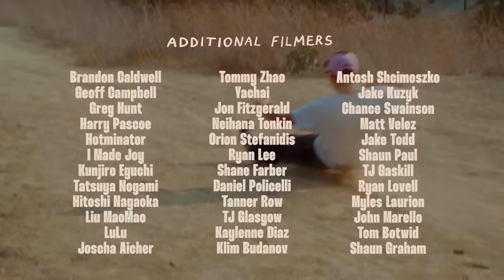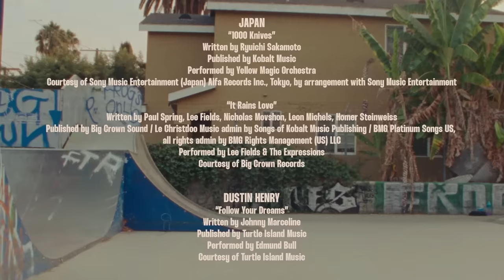Vans Skateboarding Presents: Nice To See You | Skate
Vans proudly presents Nice To See You, our first-ever globally collaborative skateboarding film that was created with help from the Vans skate team and talented filmmakers around the world. Nice To See You expresses the shared feeling of solidarity and commonality amongst skateboarders everywhere, regardless of location, background or identity. The film was produced under the guidance of Los Angeles-based renowned filmmaker and photographer Greg Hunt, with support from creative talents including Tommy Zhao, Shari White (who directed Vans’ Credits), Paul Labadie and Max Pack (who directed Vans Europe’s Tom’s Tales), George Kousoulis, Daniel Dent, and Kyota Kamei.

Nice To See You stars: Adelaide Norris, Alexey Krasniy, Breana Geering, Chima Ferguson, Daiki Hoshino, Diego Todd, Digby Luxton, Dustin Henry, Etienne Gagne, Nick Michel, Notis Aggelis, Pedro Delfino, Rio Morishige, Ronnie Sandoval, Shogo Zama, Simon Zuzic, Una Farrar, and Wang Guohua, with appearances from many other Vans Family members.

00:00 – 03:45 – Nick Michel
03:46 – 08:18 – Australia
08:19 – 12:41 – Ronnie Sandoval
12:42 – 15:16 – Alexey Krasniy
15:17 – 18:13 – Notis Aggelis
18:14 – 23:03– Japan
23:04 – 28:00 – Dustin Henry
28:01 – 33:22 - Diego Todd/Pedro Delfino
33:23 – 34:26 - Wang Guohua
34:27 – 37:18 - Breana Geering
37:19 – 43:13 – Chima Ferguson
43:14 - Credits

MUSIC CREDITS
“NICE TO SEE YOU”
“Song About an Angel”
Written by Jeremy Enigk, William Goldsmith, Dan Hoerner, Nate Mendel
Published by Sub Pop Publishing / BMG Bumblebee obo Ironic Superlative Music, Northern Clam. & Mr. Blue 72
Performed by Sunny Day Real Estate
Courtesy of Sub Pop Records
“Some Memo”
Performed by Reverend Baron
Courtesy of Reverend Baron
Written by Daniel Edward Garcia
Published by Daniel Edward Garcia (ASCAP)
“Glass Faces”
Written by Body Maintenance
Published by Body Maintenance
Performed by Body Maintenance
Courtesy of Body Maintenance
“Interlude 1”
Written by Nicholas Garth
Published by Nicholas Garth
Performed by Nicholas Garth
Courtesy of Nicholas Garth
“Run From Me”
Written by Taylor Kirk, Simon Trottier
Published by GalleryAC Music
Performed by Timber Timbre
Courtesy of Arts & Crafts Productions Inc., by arrangement with ZYNC Music | A Round Hill Company
“One Million Kisses”
Written by Jad Fair
Published by Fire Songs Publishing
Performed by Half Japanese
By Pleasure of Fire Records of London
“Put Some Sugar On It”
“1000 Knives”
Written by Ryuichi Sakamoto
Published by Kobalt Music
Performed by Yellow Magic Orchestra
Courtesy of Sony Music Entertainment (Japan) Alfa Records Inc., Tokyo, by arrangement with Sony Music Entertainment
“It Rains Love”
Written by Paul Spring, Lee Fields, Nicholas Movshon, Leon Michels, Homer Steinweiss
Published by Big Crown Sound / Le Christdoo Music admin by Songs of Kobalt Music Publishing / BMG Platinum Songs US, all rights admin by BMG Rights Management (US) LLC
Performed by Lee Fields & The Expressions
Courtesy of Big Crown Records
“Follow Your Dreams”
Written by Johnny Marceline
Published by Turtle Island Music
Performed by Edmund Bull
Courtesy of Turtle Island Music
“Counting Numbers”
Written by Chuck Ragan, Chris Wollard, George Rebelo, & Jason Black
Published by Giterdonson, Lockgroove, I Like Mine Slow, & Nudie Magazine Day
Performed by Hot Water Music
Courtesy of Rise Records, by arrangement with Terrorbird Media
“Rainforest Plaza”
Written by Carlos Nava
Published by Carlos Nava
Performed by CYBEREALITYライフ
Courtesy of CYBEREALITYライフ
“As The Cold Rain Falls”
Performed by: Tiger Army
Written by: Nick 13
Used Courtesy of WereCat Publishing (ASCAP)
“Fly Me To The Moon”
Written by Bart Howard
Published by TRO - Palm Valley Music LLC
Performed by Bobby Womack
Courtesy of Courtesy of Capitol Records under license from Universal Music Enterprises
Written by Pino Donaggio, Simon Napier-Bell, Vito Pallacivini, Vicki Wickham
Published by Accordo Edizioni Musicali S.R.L. c/o Downtown DLJ Songs
Performed by Dusty Springfield
Courtesy of Mercury Records Limited under license from Universal Music Enterprises
“Cocos”